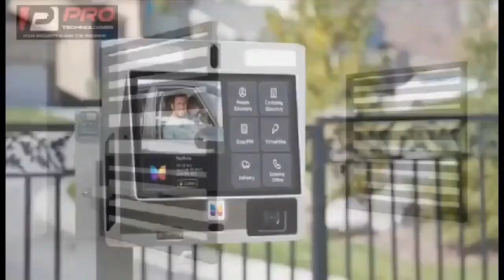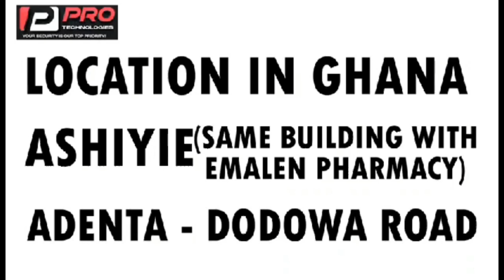Apostle Arome & the Pulpit